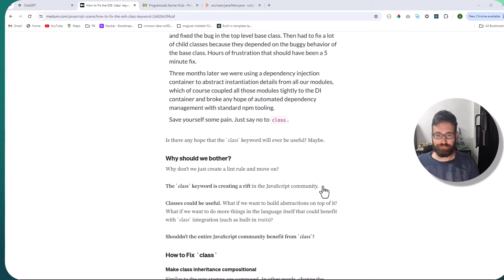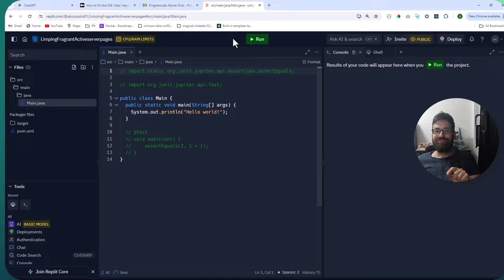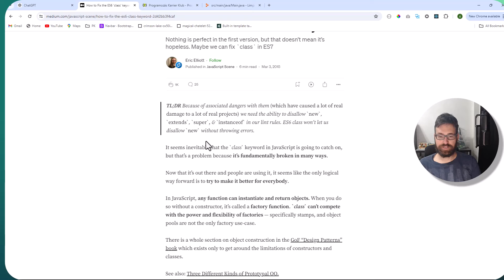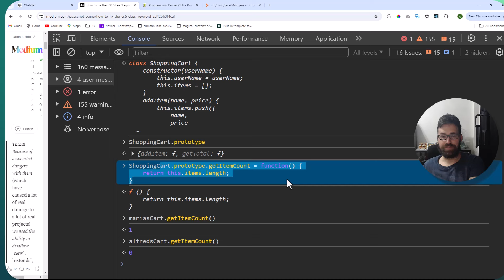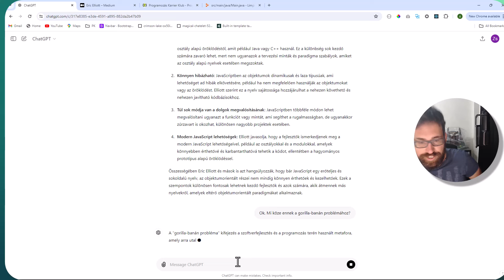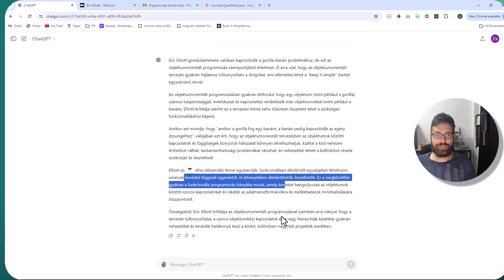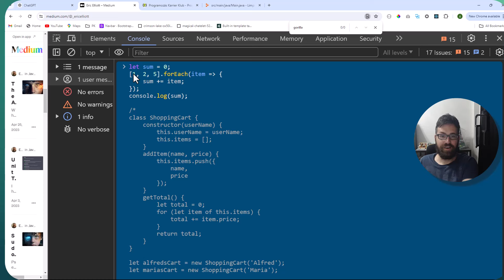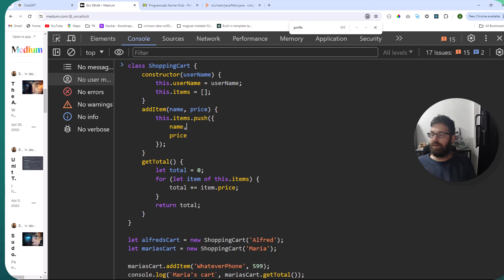JavaScript class: tényleg kerülendő?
"Class is a virus" - mondja Eric Elliott. Igaza van? Kerülnünk kell az objektum orientált programozást JavaScript nyelven?